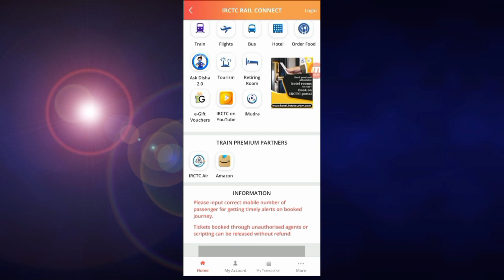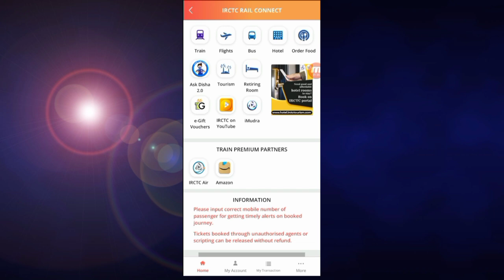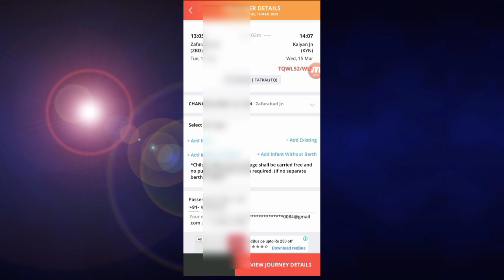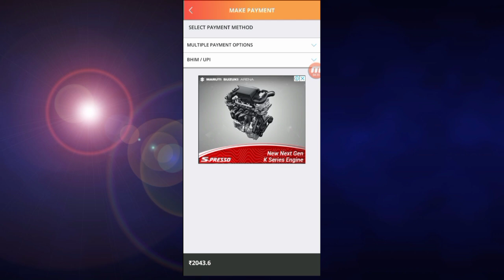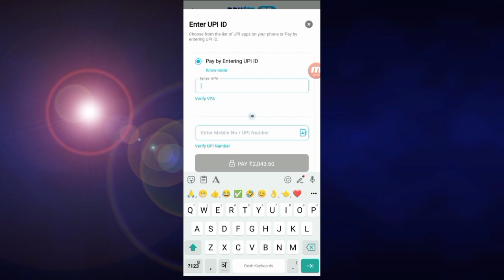Tatkal Ticket West Payment Option 2023 | Technical Shailendra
►your question
IRCTC FAST TICKET BOOK KAISE KAREN,IRCTC FAST PAYMENT OPTION,IRCTC PAR FAST PAYMENT KAISE KAREN,IRCTC PER PAYMENT KAISE KAREN,IRCTC PAR JALDI TICKET KAISE BOOK KAREN

My Camera :-